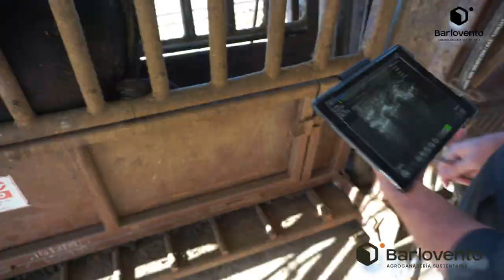Barlovento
Barlovento SRL
Agroganadería Sustentable
Bouquet Santa Fe Argentina